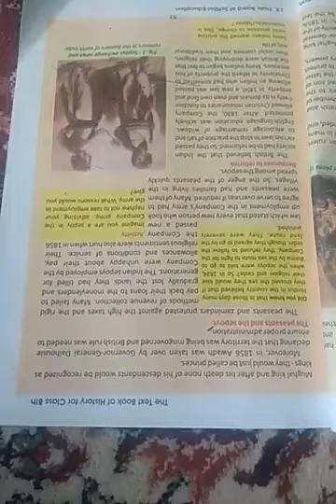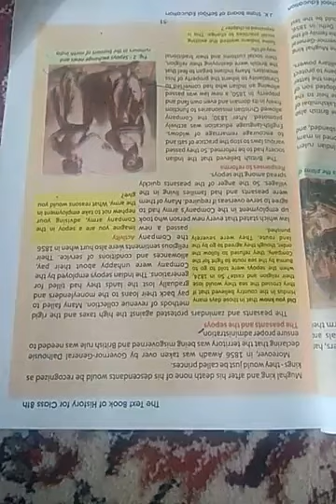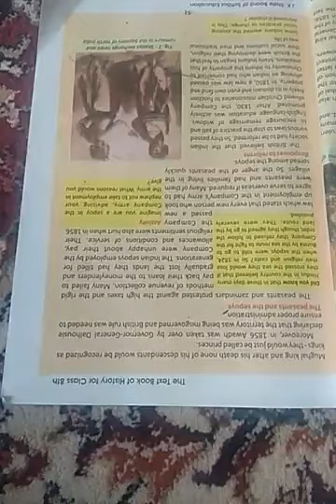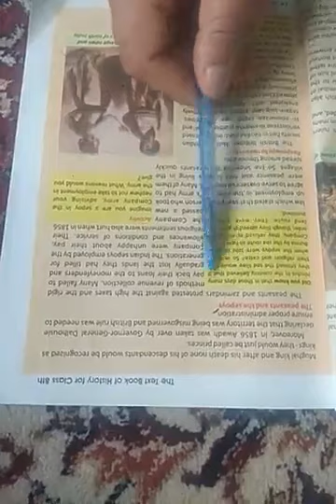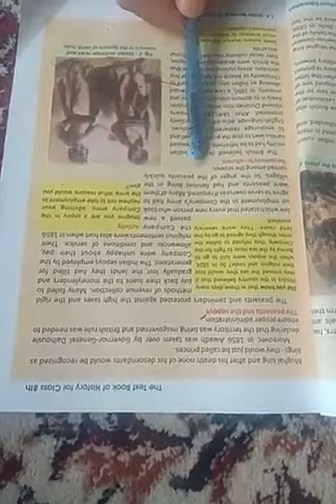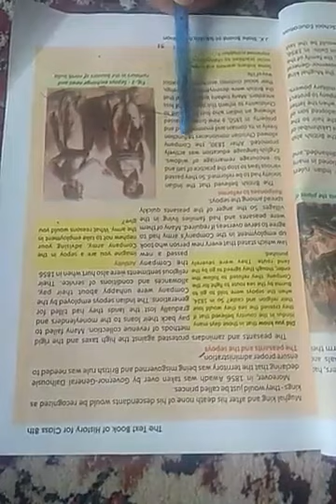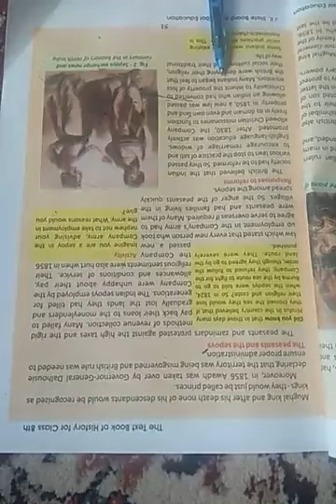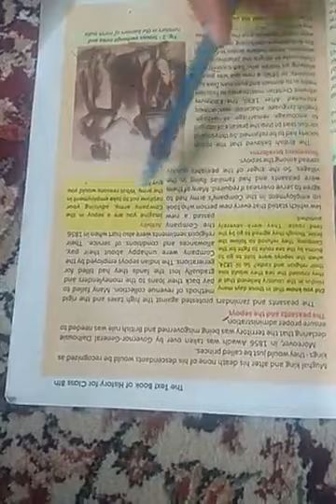The peasants and the sepoys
Class:- 8th
History